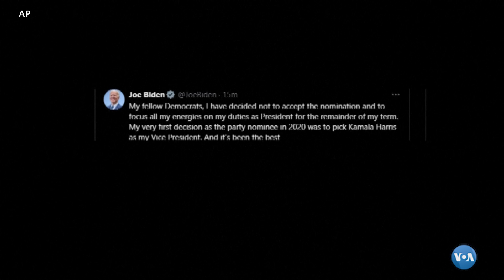သမ္မတဘိုင်ဒန် ဝင်မပြိုင်တော့တဲ့ ရွေးကောက်ပွဲအခြေအနေ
သမ္မတဂျိုးဘိုင်ဒန်က လာမယ့် နိုဝင်ဘာ သမ္မတရွေးကောက်ပွဲမှာ သူပါဝင်ယှဉ်ပြိုင်တော့မှာ မဟုတ်ဘူးလို့ ဇူလိုင် ၂၁ တနင်္ဂနွေနေ့မှာ ပြောကြားလိုက်ပါတယ်။ ဒီသတင်းဟာ တကမ္ဘာလုံးက စောင့်စားနေတဲ့သတင်းဖြစ်ပြီး သူ့နေရာမှာ ဝင်ပြိုင်ဖို့ ဒုသမ္မတ Kamala Harris ကို ရွေးချယ်တာဟာလည်း မျှော်လင့်ထားကြတာ ဖြစ်ပါတယ်။